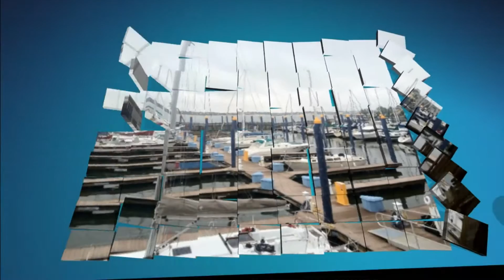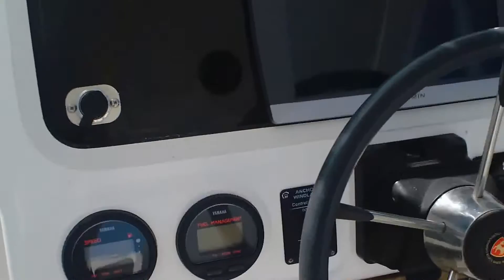01' Century 3200 WA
Very clean, well maintained. Ready to fish!